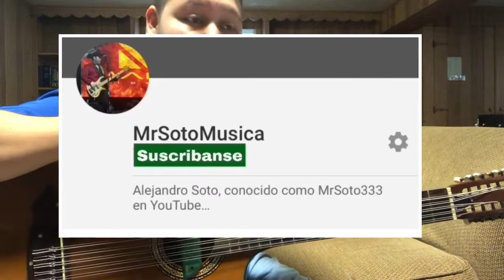Buenos Ratos - Natanael Cano (Bajo Sexto Tutorial)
Aqui les dejo esta cancion en el bajo quinto...

Segundo Canal:
MrSotoMusica